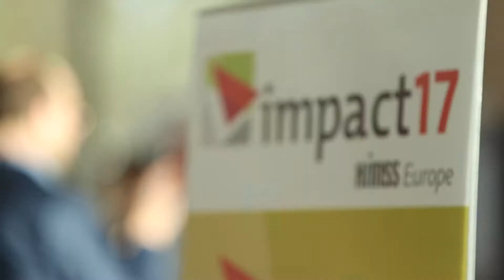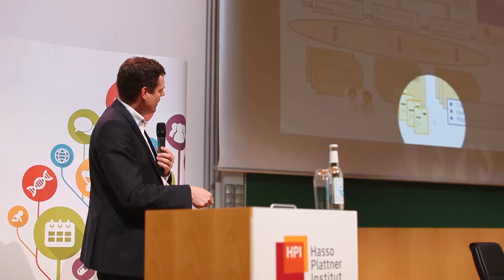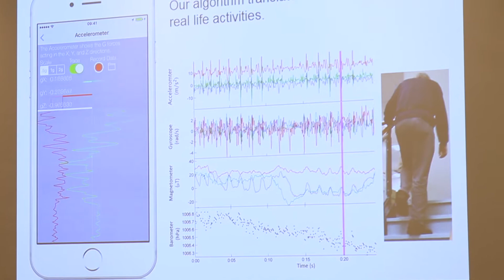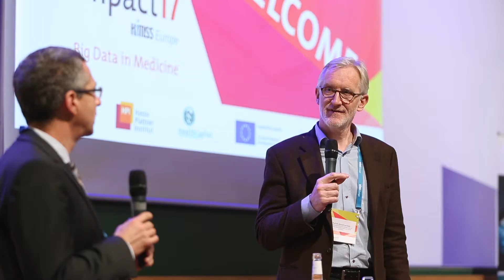HIMSS IMPACT17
The International Symposium on Big Data in Medicine took place Nov 20-21, 2017 at the Hasso Plattner Institute (HPI) in Potsdam

Redaktion & Produktion: Matthias Kindler